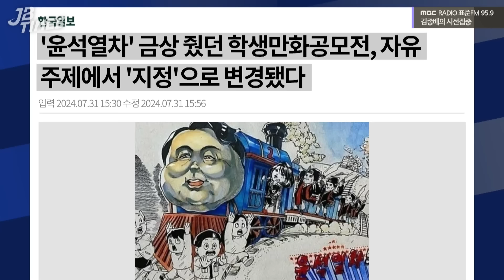[JB TIMES] '윤석열차'에 금상 전국학생만화공모전, 예산 삭감에 이어 지정주제로 방식 바꿔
2024년 8월 1일 [김종배의 시선집중]

0:00 JB TIMES
3:01 이진숙, 방통위원장 임명.. 탄핵 절차 돌입?
9:03 與, 정책위의장 교체? 윤한관계 회복하나
13:00 尹, 노동부 장관 김문수 지명.. ‘극우 성향’ 비판도
16:22 ‘윤석열차’ 금상 공모전, 주제 지정한다?